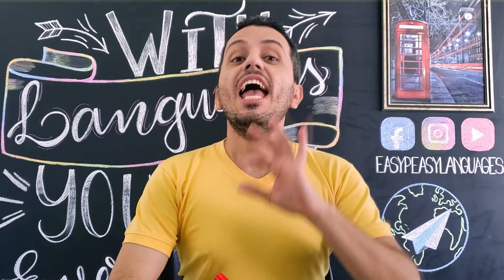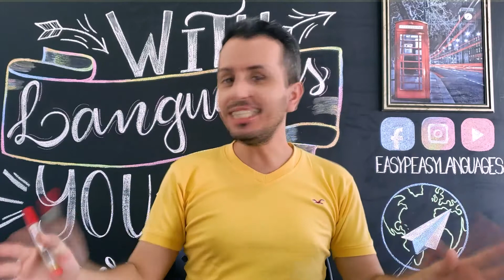Qual o significado das palavras Sky ou Heaven?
Para nós as palavras Sky ou Heaven tem o mesmo significado, porém existe uma diferença no uso de cada uma delas.

Neste vídeo você vai aprender essas duas palavras em Inglês que correspondem a céu.

Só que existe uma diferença entre o céu que nós vemos, ou seja onde os pássaros, aviões e helicópteros voam e o céu onde descansamos ou seja onde Deus mora e para onde vão as pessoas após a morte.

Vem aprender Inglês com a gente! Vem com a Easy Peasy.